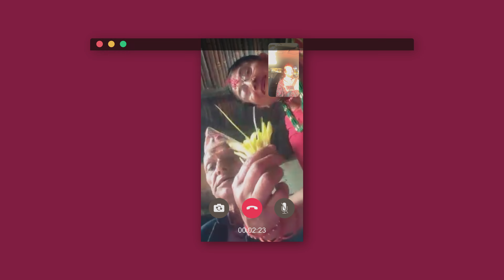Dashain 2081 Christchurch New Zealand Vlog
Enjoy our Dashain Vlog